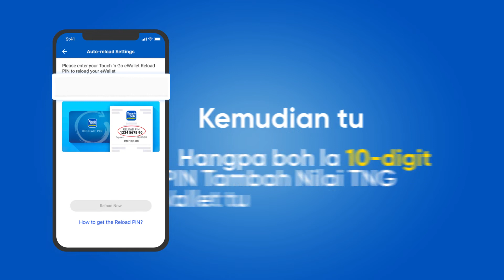Senang Ja Nak Set Auto-Reload Touch 'n Go eWallet Guna PIN Tambah Nilai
Hangpa nak tau dak sebenaqnya hangpa boleh pi tambah nilai eWallet hangpa tu guna PIN ja. Mudah nahhh, toksah duk buat teruk aihh!

Hangpa pi ja kat kedai berdekatan untuk beli PIN tambah nilai tu di:
- BHPetrol
- Petronas
- Petron
- BHPetrol
- Petronas
- Petron
- Shell
- KK Mart
- Watsons
- 7-Eleven
- Lotus's
- 99 Speedmart
- Econsave